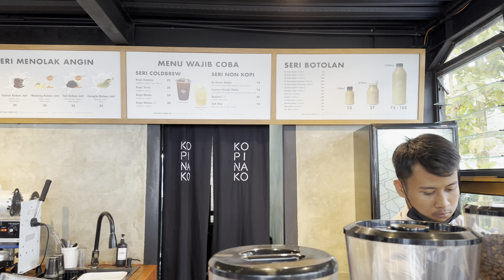Visiting The Most Crowded Cafe In Town With My Friends | Talking With These Girls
You can follow me and friends on Instagram:
My account: @zayn toghyan
Janbaz’s account: Janbaz Tofan @JanbazSalehi
Ali Haidar Sultani: @alihaidersultani
Ali Haidar Sultani instagram: Sultanialihaidar